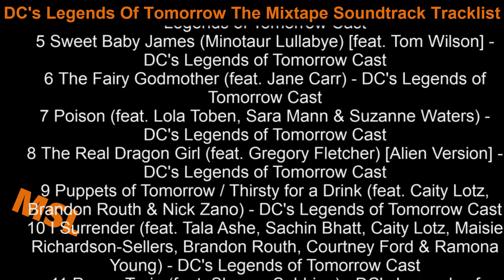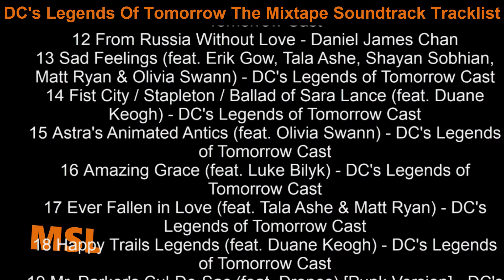DC's Legends Of Tomorrow The Mixtape Soundtrack Tracklist | DC's Legends Of Tomorrow (2016-2021)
DC's Legends Of Tomorrow The Mixtape Soundtrack Tracklist
🎵 Amazon Digital

Genre: Songs from the Original Television Soundtrack

DC's Legends Of Tomorrow Soundtrack Tracklist - The Mixtape
1 Space Girl (feat. Thomas Nicholson) - DC's Legends of Tomorrow Cast
2 Merci Beaucoup Enchante (feat. Tala Ashe) - DC's Legends of Tomorrow Cast